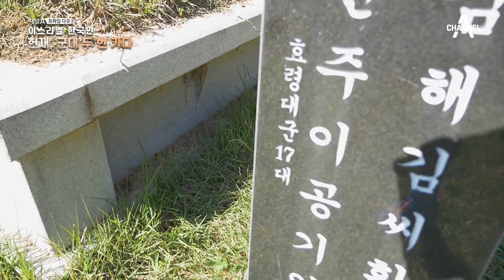이스라엘 군 입대를 앞둔 한국 청년 헌재! 입대 전 한국을 방문하는데? | 채널A 프라임 다큐 이스라엘 한국인 헌재, 군대 두 번 가다 2 회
군대 질서에 대해 가르쳐 줄 때마다
이스라엘 군대와 한층 가까워진 느낌이라는 헌재
친구 덕분에 이스라엘 군대를 가다

이스라엘 한국인 헌재, 군대 두 번 가다
금요일 밤 11시 방송